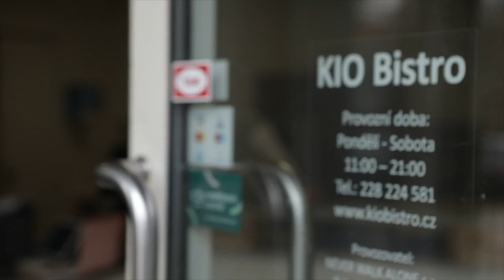START 22.9. - televize Elegantní Česko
Těšíte se na další díl? Odebírejte náš kanál